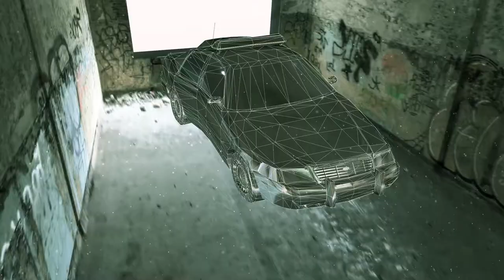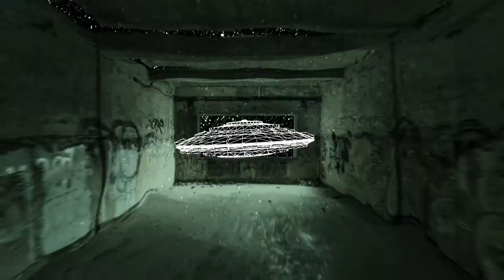MK BRA by Ekspert, 2018 | Windows PC Demo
3rd place in the Newschool Demo compo at the Simulaatio 2018 demoparty.